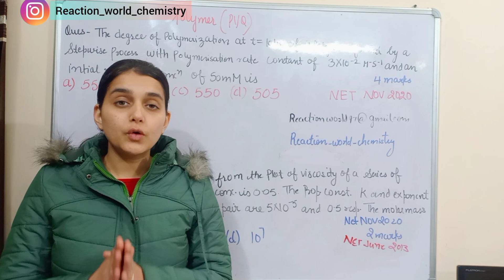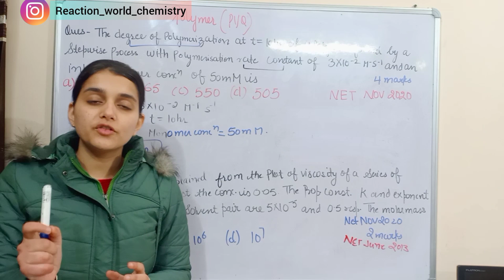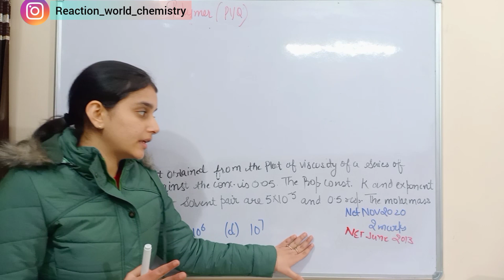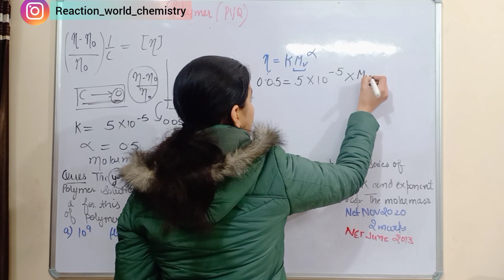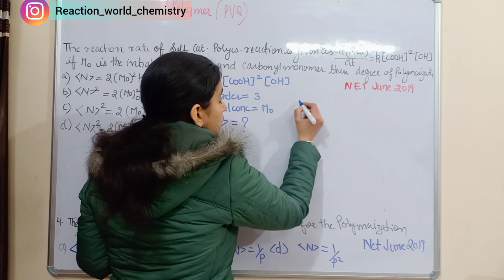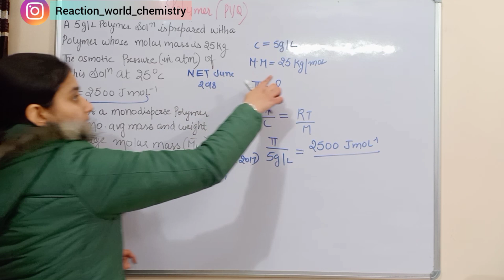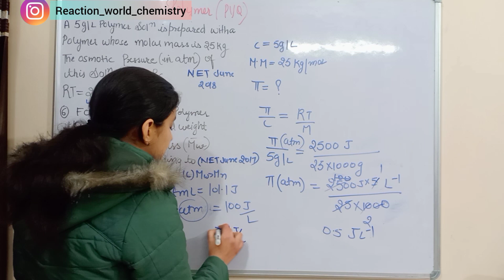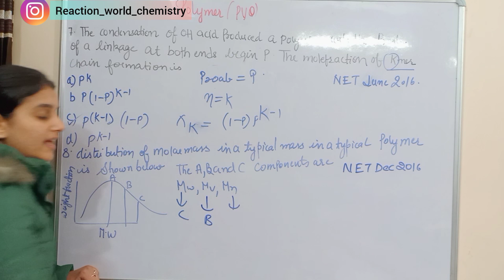polymer previous year CSIR-NET questions | Polymers for CSIR-NET, GATE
In this video, I have discussed the recent years questions of CSIR-NET from  polymer chapter.